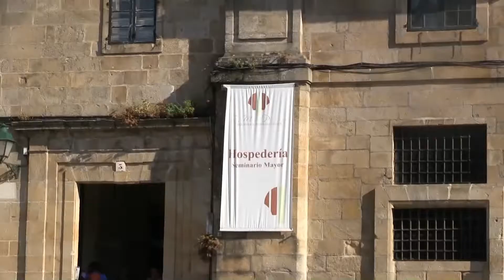LA PLAZA DE LA INMACULADA EN SANTIAGO DE COMPOSTELA. España.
Fachada Norte de la Catedral.
Bordeando la catedral, por la esquina izquierda de la Quintana, se sale a la puerta Norte de la catedral de Santiago. Ahí está la calle de la Azabachería, por donde llegan los peregrinos, que conduce a la plaza del Obradoiro por un pasadizo bajo el arco del palacio arzobispal.
Y frente a la catedral, el monasterio benedictino de San Martín Pinario, el segundo más grande de España, tras el de El Escorial.
Con la catedral, forma el conjunto más valioso del barroco gallego.
Alberga el Seminario Mayor, una hospedería de peregrinos, el Archivo Diocesano y un museo.